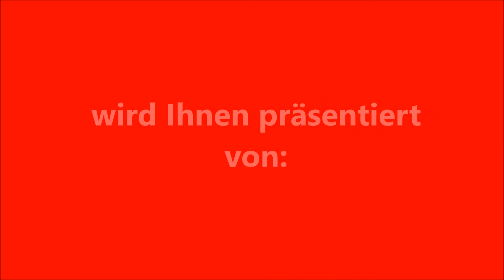Mensch ist der United - European PANthers 8:1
Sauwald-sportsTEAM.at-Championsleague 2017
Gruppe A
Torschütze: Drahoss Alexander